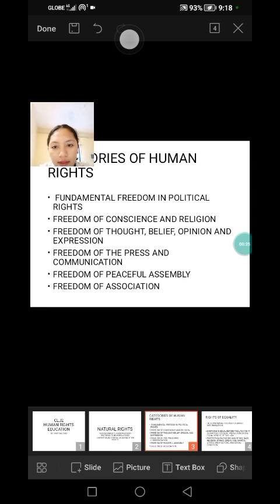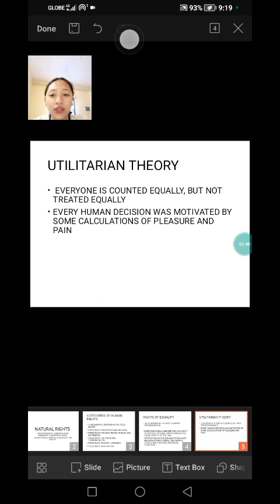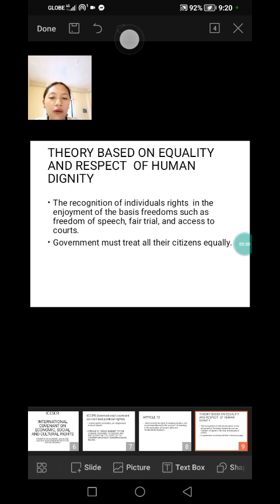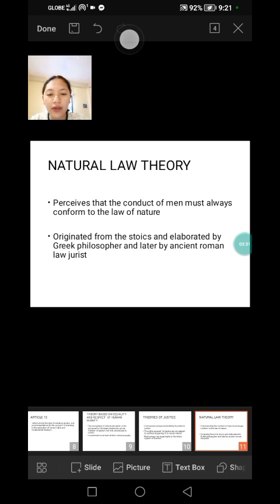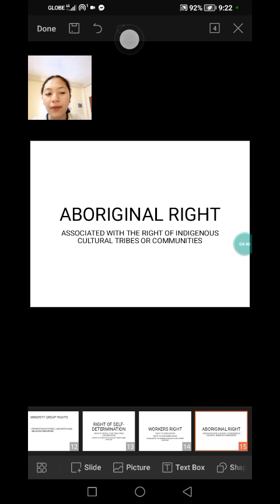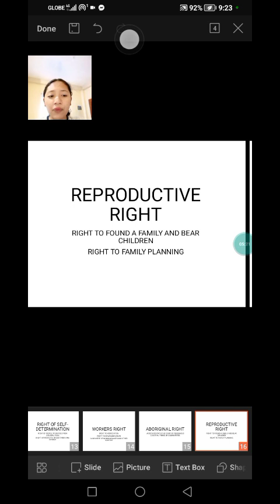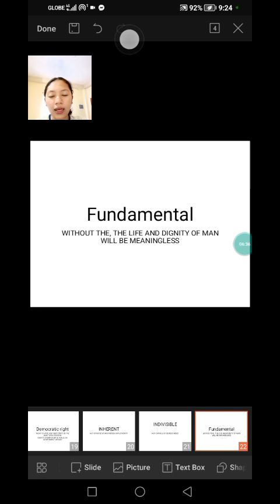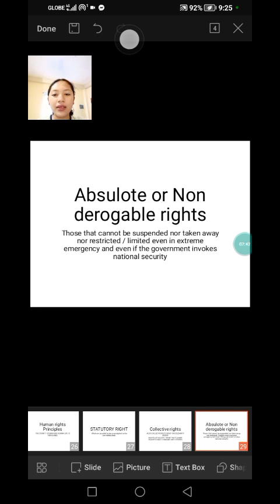HUMAN RIGHTS EXAMINATION